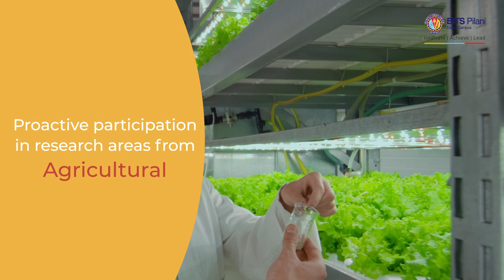BITS Pilani, Dubai | Biotechnology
Get a quick look at the BITS Pilani, Dubai B.E. Biotechnology course and what you stand to gain. Stay AlwaysAhead.